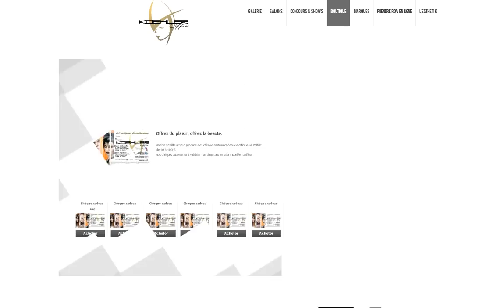» Internet Marketing, Web Develop. Business Consultants,Online Lead Generation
Top Flash InternetSite for »   Best Online Efficient Promotion,Best Web Lead management, Online Lead Generation & Internet Marketing, Effiziente Internet Konsumentenresonanz,Best Internet Advertising for Online-Shops,Best Online Akquise Marketing Management

Top Flash InternetSite for »Best  Internet Efficient Promotion,Best Marketing Consulting,Efficient Replenishment, Efficient Assortment,Efficient Product Introduction,Lead management,Lead Generation & Internet Marketing,Effiziente Konsumentenresonanz,Best Internet Advertising for Online-Shops,Best Online Akquise Marketing Management